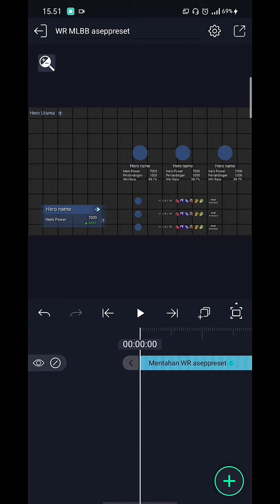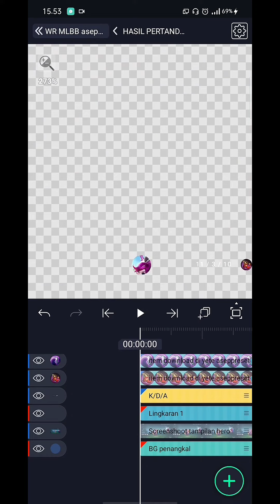preset winrate mlbb terbaru + tutorial pakai || presetalightmotion 🎟️🎟️🎟️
⚠️REUPLOAD preset? harap tag hargai yang bikin:D

Note: "Mohon maaf jika hasil tidak sesuai dengan keinginan karena namanya juga manusia pasti punya kesalahan😷, jika ingin hasil yang lebih memuaskan bisa langsung chat Ig link dibawah👇"

Jangan lupa subs karena subs itu gratis:D
Folow tiktok @asep.___
Terimakasih buat yang udah support saya, semoga dilancarkan rezekinya😃

💡Butuh bantuan? Langsung chat ig

🎟️Preset Border Hero ml di pin komentar